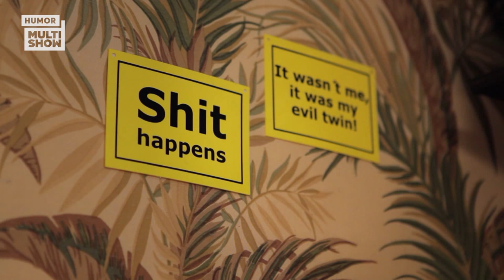Paulo Gustavo está INDIGNADO! 😱😁 | 220 Volts | Humor Multishow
Relembre os melhores momentos do Paulo Gustavo no 220 Volts!

📆 PROGRAMAÇÃO 📆

🎥 ASSISTA TAMBÉM 🎥